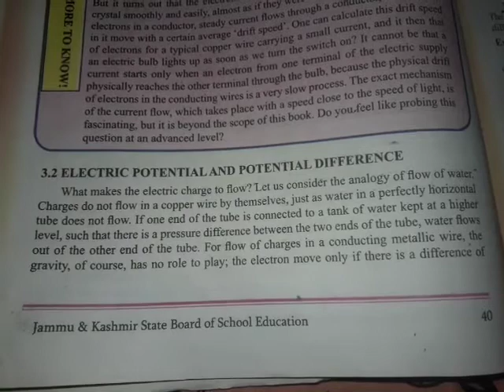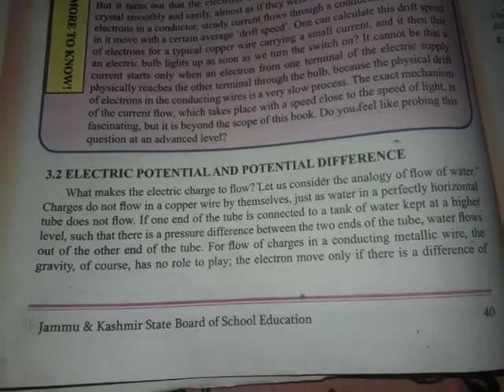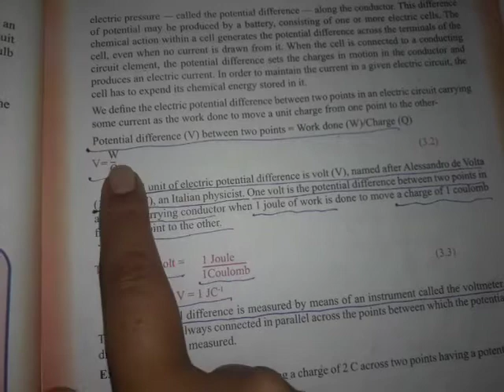Electricity Class 10